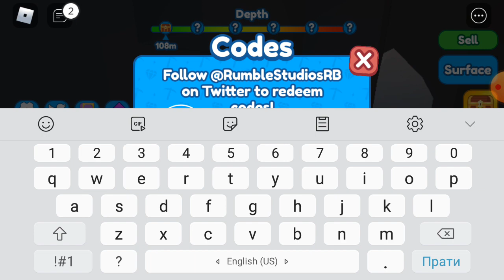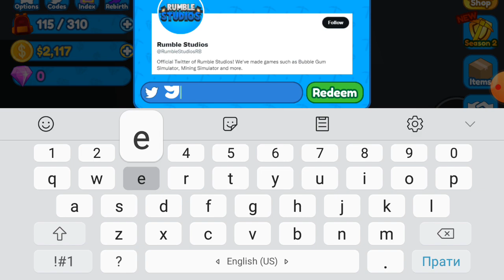dobiavme od chest 5000$ vo minining simulator 2